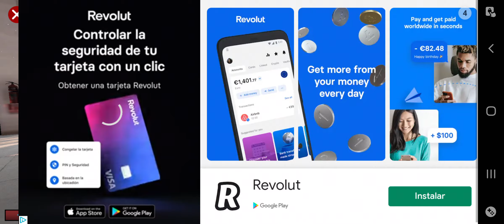Driver Jobs online simulator / Primer Contacto / Gameplay Español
Hoy probamos un nuevo juego online,  Driver Jobs online  Simulator donde podremos ser tanto un taxi, o  conductor  de bus, así como camionero y repartidor estilo Amazon, sin duda un gran juego quectiene muy buena pinta

▶  No olvides Suscrivirte  y  Recuerda activar la 🔔 y así no te perderás ningún vídeo!!